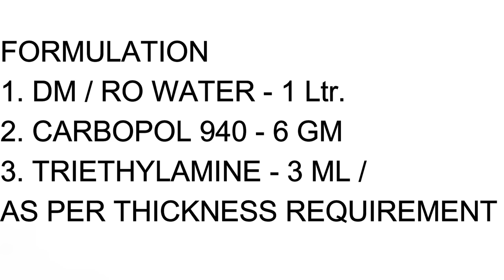HOW TO MAKE ULTRASOUND / ECG GEL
HELLO DOSTO

IN THIS VIDEO WE WILL KNOW HOW TO MAKE
ULTRASOUND GEL / ECG GEL / SONOGRAPHY GEL / CHILL PACK LIQUID / ETC.

ABOUT MY FORMULATION BOOK
1. 675 FORMULATION
2. DIFFERENT FORMULAS

If You Want Small Quantity / Trial Pack Chemicals Products From Online
You Will Use This Link For Purchasing Chemicals

This Link Directly Open The Purchase Page

1. Open Our Website Link .
2. Then Search Chemical Name You Want .
3. Then Click On Product Image .
4. It Will Direct Open Purchase Page
6. Add Your Address
7. Then Select Payment Method
8. Confirm Order
9. It Will Directly Delivered To Your Door.

IN THIS VIDEO WE WILL KNOW HOW TO MAKE ULTRASOUND
( ISS VIDEO ME HUM JANEANGE ULTRASOUND KAISE BANAI  )

SEND NEXT TOPIC FOR VIDEO IN COMMENT BOX

FOR SUPPORTING TO US

For Order Any DOUBT / QUERY